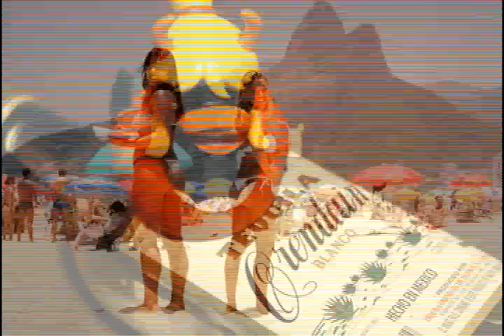Blame it on the Samba - MCL ( Micro Chip League ) 12'' Mix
Realeased in 1988, this song is probably not very famous, but 80's freaks like me will remeber. Believe it or not this single was a hit in brazil during the early 90's. Since there was no video for this song, I decided to make one. Lyrics talk about South America, Copacabana Beach, etc... so Enjoy a little of the Rio de Janeiro's Athmosphere and bring back your memories.